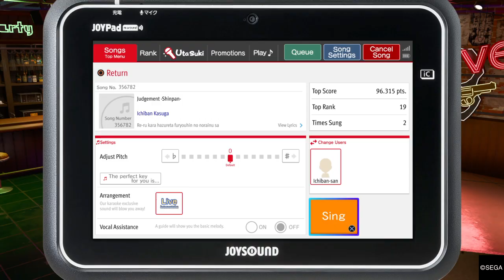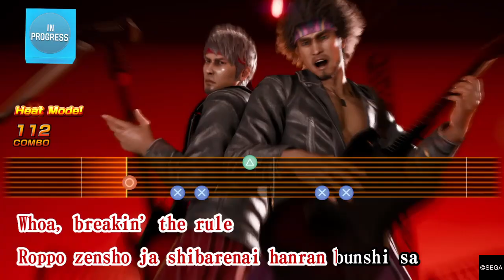Like a Dragon: Infinite Wealth - Judgement -Shinpan- 100% {Ichiban|Kiryu}